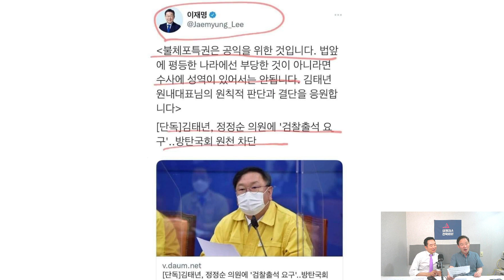이재명의 내로남불 방탄조끼